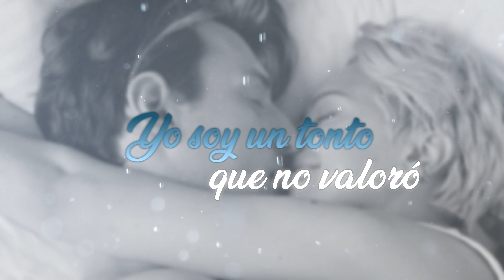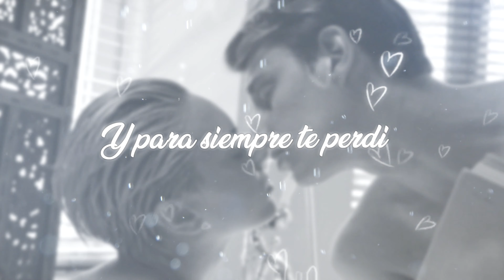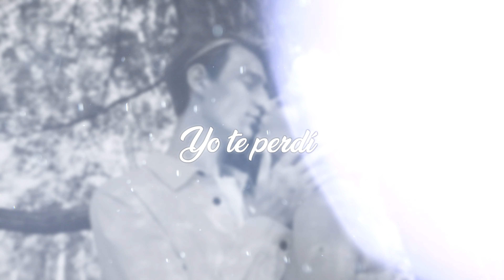Henry Mendez - No Es Tan Facil -Lyric Video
No es tan fácil, es un single cargado de sentimientos , donde Henry Mendez, saca su vena mas romántica y nos muestra su lado mas versatil.
Bajo la producción de Diego Vanegas ( cuarto estudio) ambos  intentan tocar la fibra sensible de su publico.

Distribuido por  Ditto spain y publicado por Flow Records bcn